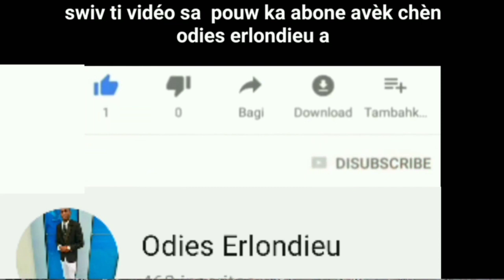Le secret nous a trahi ( part # 3 // chaky vle poudre moun yo tout bon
se histoir 4 bon zanmi kifé tout etud yo ansanm .enbyen yo vin divize pou yon nég .ret branche .Reyalite lakay